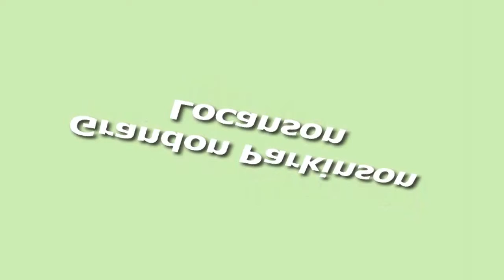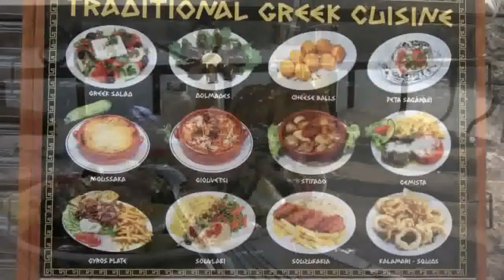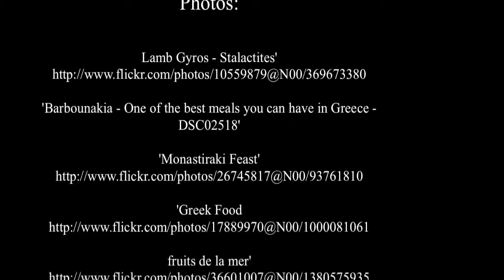Greek Food Travel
Greek Food Travel - Greek cuisine is a blend of indigenous traditions and foreign influences. Neighbouring Italy and Turkey have left a major impact on Greek cuisine, and there are shared dishes with both of these nations. The traditional Greek diet is very Mediterranean, espousing vegetables, herbs, and grains native to the Mediterranean biome. B
Greek salad (called "country salad" locally, "HorIAtiki"), a mix of tomatoes, cucumber, feta cheese and onion – all sliced – plus some olives, and occasionally green bell pepper or other vegetables, usually garnished with oregano. Traditionally it is dressed only with olive oil; vinaigrette or lettuce are added only in the most tourist-oriented restaurants.

Enjoy Your Greek Food Travel!